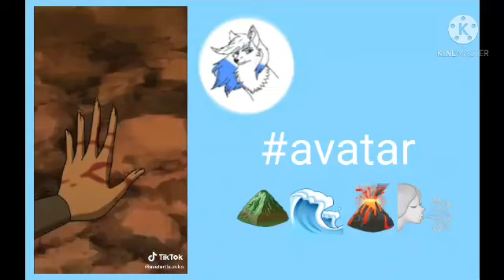katherine and her boyfriends reacting to avatar edit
toph with the song Survivor and zuko with the song  we go